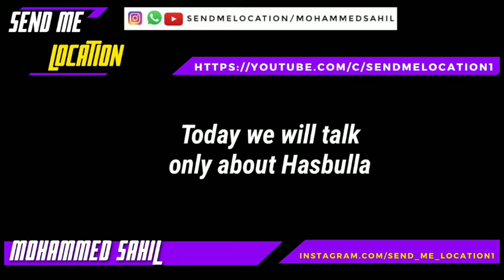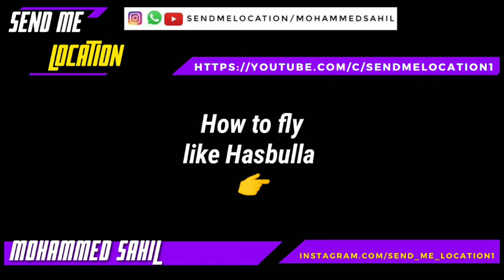It's All about Hasbulla ( Hasbulla Magomedov special ) ❤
In this video I will show you all about Hasbulla Magomedov!
How to talk like Hasbulla!
How to walk like Hasbulla!
etc. !